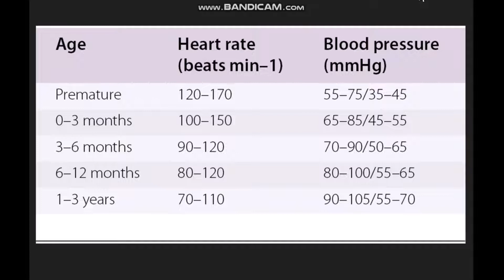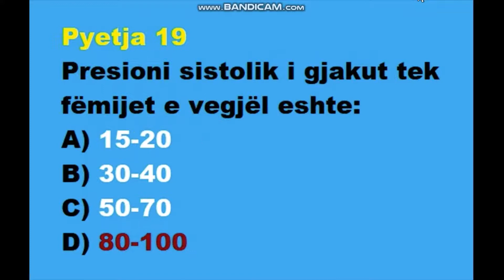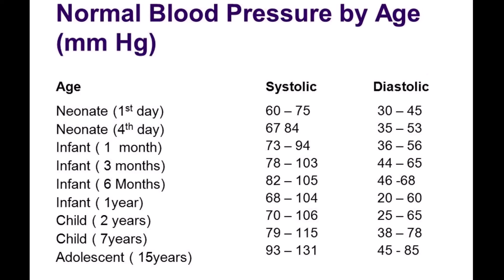Presioni sistolik i gjakut tek infanti , fëmijet e vegjël , fëmijet e rritur ......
PORTALI & LICENSA
Pyetja 18
Presioni sistolik i gjakut tek infanti:
A) 15- 20
B) 30-40
C) 50-60
D) 70-90
Pyetja 19
Presioni sistolik i gjakut tek fëmijet e vegjël eshte:
A) 15-20
B) 30-40
C) 50-70
D) 80-100
Pyetja 20
Presioni sistolik i gjakut tek fëmijet e rritur:
A) 15-20
B) 20-40
C) 50-70
D) 90-110